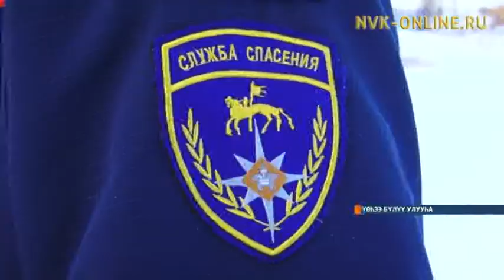Үөһээ Бүлүүгэ 8-с кылаас үөрэнээччитэ ууга түспүт киһини быыһаата